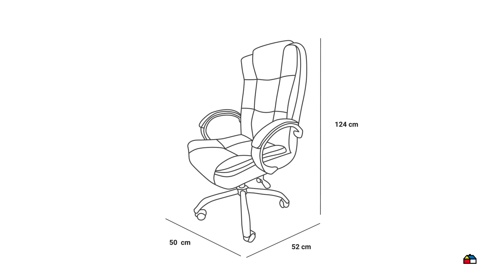6793614 Silla Escritorio Executive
Silla Escritorio Executive